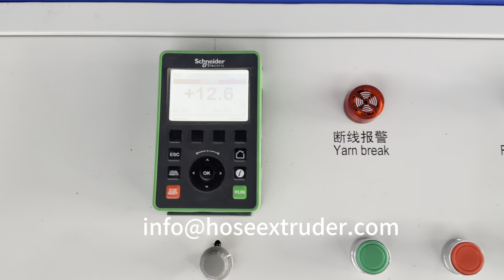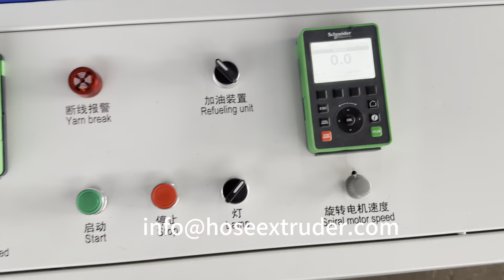no torsion system NTS plain stitch PVC garden hose braider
Plastic Hose Extruder Manufacturer, China
We have our own 4 factories:
1. Plastic hose extruder equipment manufacturing factory with 30,000sqm workshop. Started from 1997, plastic hose extrusion lines have been exported more than 100 countries.
2. Fully automatic PVC compound granule extrusion and packing factory with 3000 sqm workshop. Five PVC granule extrusion lines installed, capacity is up to 50 tons each day.
3. PVC hose production factory with 10,000 sqm workshop, for producing yarn reinforced PVC hose, steel wire PVC hose, layflat hose and spiral suction hose.
4. Polyester yarn winding and twisting factory with 5,000 sqm workshop, produced yarn applied for garden hose, spray hose, layflat hose, gas hose and etc.

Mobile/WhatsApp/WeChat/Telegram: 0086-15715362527